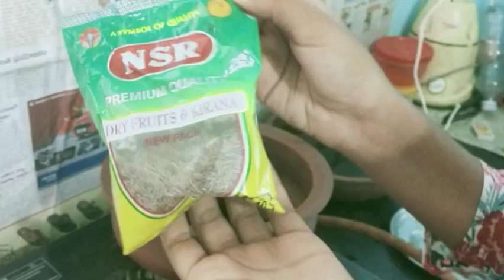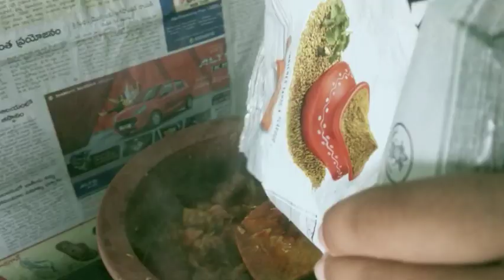విలేజ్ vlogs //నా స్టైల్ లో చేసిన కుండ చికెన్